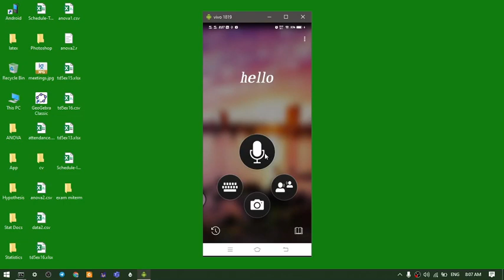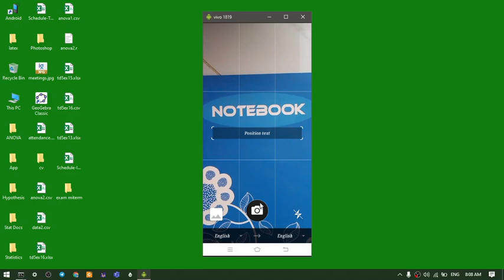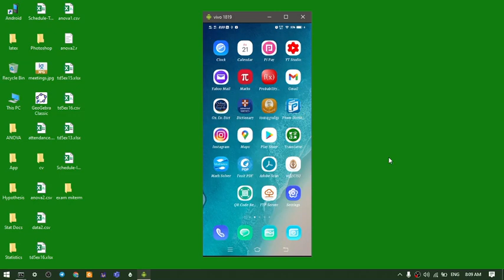Microsoft Translator 2021 05 21 08 07 04